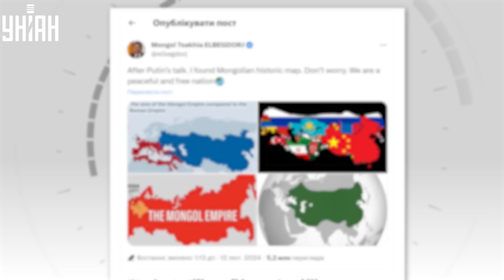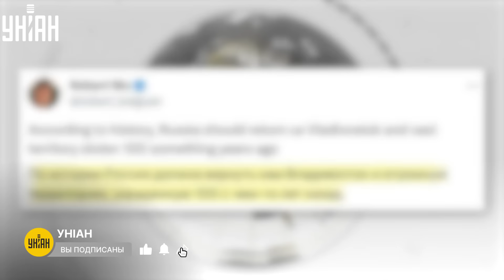🔥В Монголии жестко ответили Путину и требуют отдать часть России. Не молчит и Китай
RU - Скандальное интервью Путина Такеру Карлсону продолжает собирать гневные реакции по всему миру. Сегодня на него отреагировали в Монголии, выдвинув России территориальные претензии.

UA - Скандальне інтерв'ю Путіна Такер Карлсону продовжує збирати гнівні реакції по всьому світу. Сьогодні на нього відреагували у Монголії, висунувши Росії територіальні претензії.